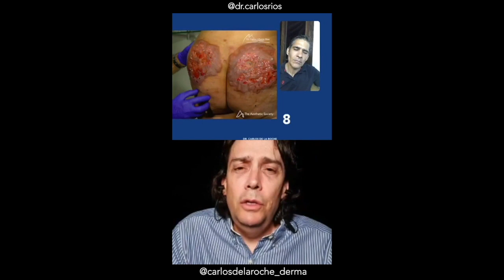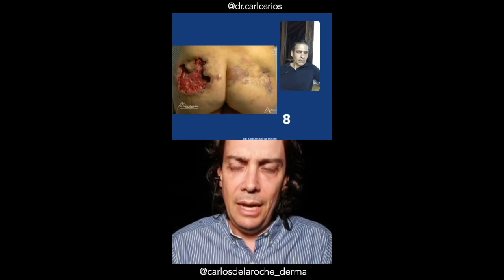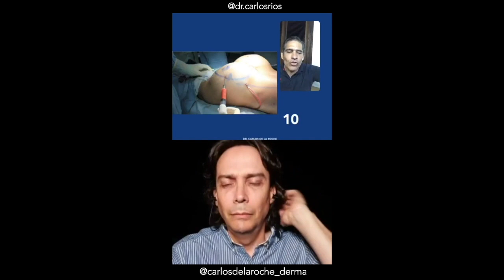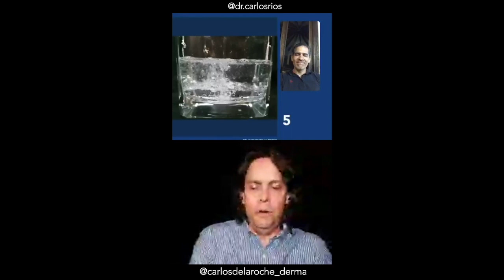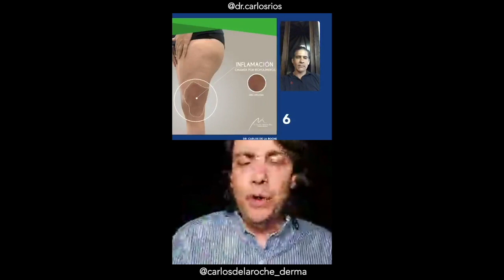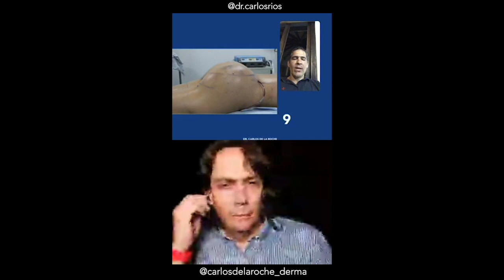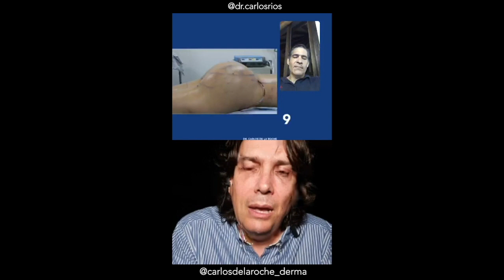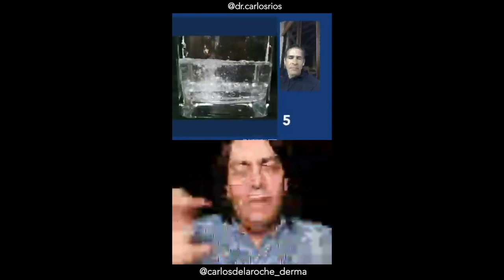Lo que necesitas saber sobre Dermatología en pacientes con biopolímeros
En esta entrega de entrevistas en vivo, contamos con la presencia del Dr. Carlos de la Roche.
Dermatólogo con  20 años de experiencia.
📌Líder de opinión en dermatología estética y Láser.
📌Actualmente trabaja en Dermalaser Clínica de la piel.

En esta entrevista hablamos sobre los síntomas en pacientes con biopolímeros y cómo se manifiestan en la piel.

Espero que sea de gran ayuda y aprendizaje.